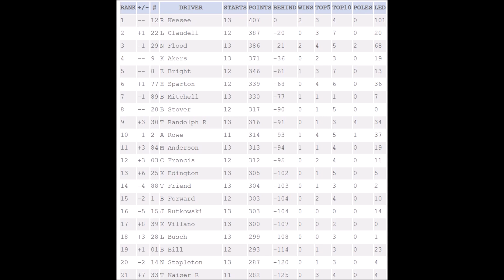//BORA// CODPS S6R13 - COD 600! Memorial Day Classic!